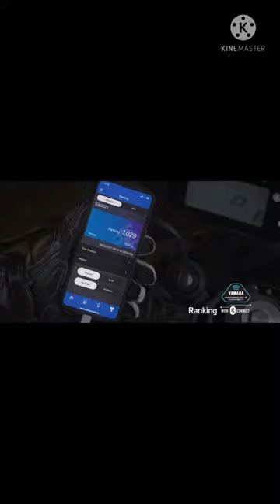NEW YAMAHA R15 V4 [2021]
This music is download form youtube.com

Chanel - bullet raja

Title
NEW YAMAHA R15 [BIKE]

hi friends ye ak yamaha r15 v4 bike hain.

Comment me batai aplogolko kya lagta hain.